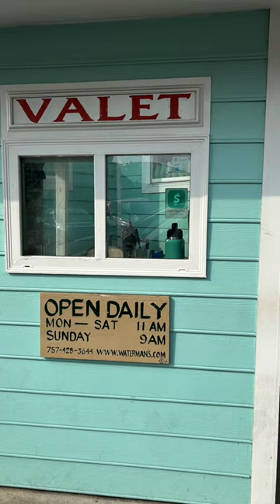Virginia Beach Waterfront Eats | Waterman's Surfside Grille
This is Waterman's Surfside Grille in Virginia Beach!

This is one of our favorite places; it's right on the water, they have great food,  and a pretty cool gift shop! Check them out!

Waterman's Surfside Grille
415 Atlantic Ave, Virginia Beach, VA 23451